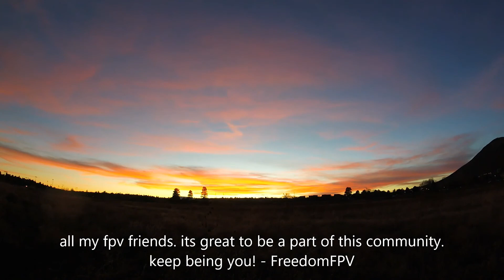Freedom and friends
just a good whole some FPV community video